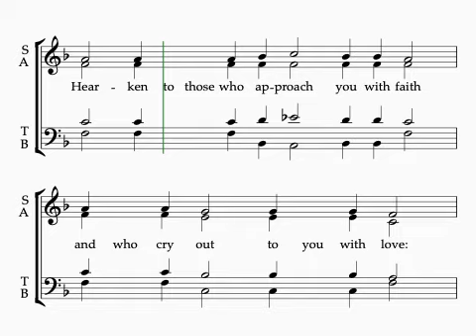Kontakion to St Phoebe - Tone 2 (Obikhod chant)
St. Phoebe is celebrated on September 3 / September 16 in the Orthodox Church.